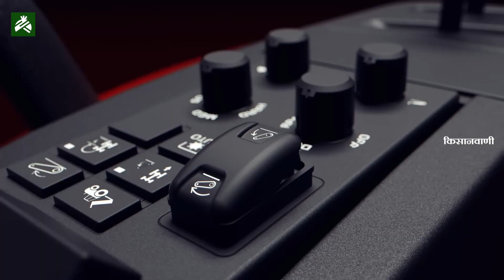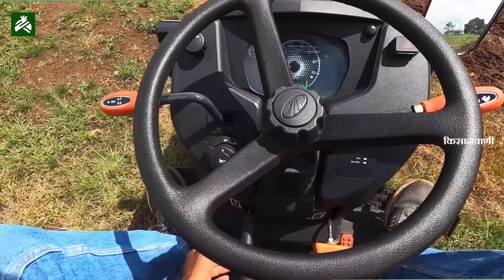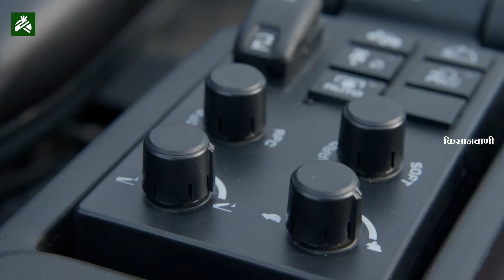महिंद्राचा ‘हा’ ट्रॅक्टर शेतकऱ्यांच्या इतका पसंतीस उतरण्याची 'ही' आहेत खास कारणे! जाणून घ्या सविस्तर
Kisanwani : शेतकऱ्यांची गरज लक्षात घेत महिंद्रानं नुकताच शेतकऱ्यांसाठी अतिशय दर्जेदार आणि अत्याधुनिक तंत्रज्ञानानं परिपूर्ण असा महिंद्रा 'ओजा' ट्रॅक्टर बाजारात आणलाय. अगदी कार मध्ये असणारे अत्याधुनिक फिचर्स महिंद्रा कंपनीनं या ट्रॅक्टरमध्ये समाविष्ठ केलेत. त्यामुळं शेतकऱ्यांना त्यांच्या शेतीची कामं करणं सहज शक्य होऊ लागलय.. चला तर मग जाणून घेऊया या अत्याधुनिक ट्रॅक्टरविषयी…

महिंद्रा OJA  ट्रॅक्टर तीन मुख्य टेक पॅकसह येतो ज्यात MYOJA, ROBOJA आणि PROJA यांचा समावेश आहे, तिन्ही वेगवेगळ्या गरजांनुसार डिझाइन केलेले आहेत.  सर्व ट्रॅक्टर माॅडेलवर 6 वर्षाची वाॅरंटी आहे.